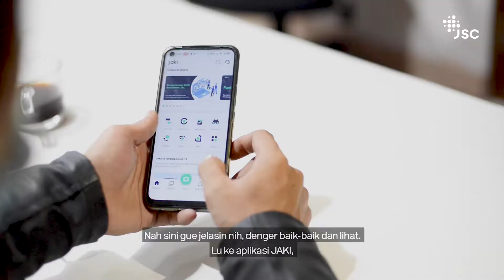JAKI Bikin Gampang: Cek Info BANSOS TUNAI di Jakarta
Pandemi Covid-19 yang belum kunjung usai membuat ekonomi masyarakat menjadi terpuruk dan tak sedikit yang harus kehilangan mata pencahariannya. Tapi perlu diingat, di balik sebuah kesulitan pasti ada kemudahan.

Untuk itu, Pemprov DKI Jakarta memberi kemudahan bagi semua warga Jakarta yang terdampak Covid melalui Bantuan Sosial Tunai (BST). Ayo, coba dicek dahulu nama kamu sudah terdaftar belum? Biar lebih gampang, kamu bisa mencari tahu informasinya lewat aplikasi JAKI atau biar lebih paham bisa simak video berikut, yaa.

Lebih gampang dan transparan, kan? Yuk, langsung dicek.

Unduh aplikasi JAKI melalui Google Play dan App Store